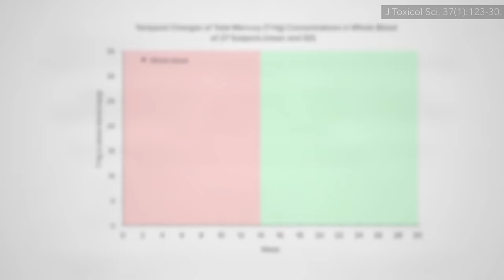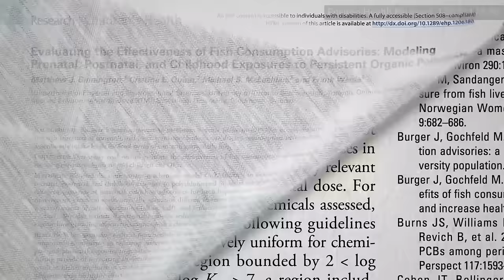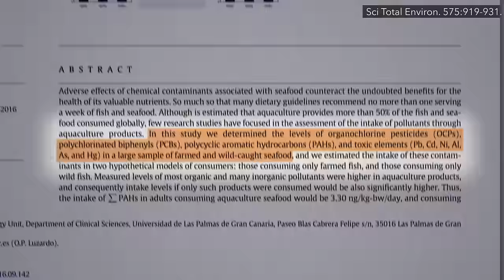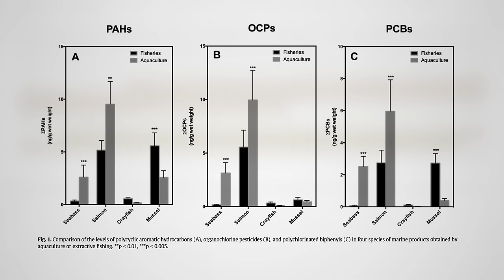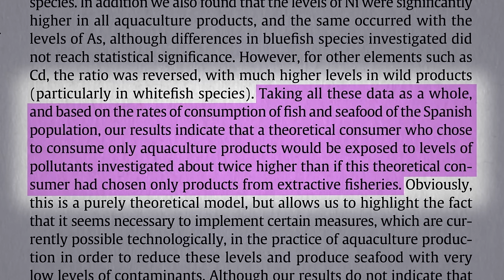Friday Favorites: Avoiding Fish for Five Years Before Pregnancy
The problem with fish advisories that tell pregnant women to cut down on fish consumption is that it may be too late for certain persistent pollutants.

In my other video on this topic, How Long to Detox from Fish Before Pregnancy I mentioned a study that suggests detoxing from fish for one year to see mercury levels decrease, but other pollutants take longer to leave our system.

For optimum brain development, consider a pollutant-free source of omega-3 fatty acids. See Should Vegan Women Supplement with DHA during Pregnancy?

There are other reasons you may want to avoid excessive amounts of any animal protein. See The Effect of Animal Protein on Stress Hormones, Testosterone, and Pregnancy

What about A Plant-Based Pregnancy? Check out the podcast.

Have a question about this video? and someone on the NutritionFacts.org team will try to answer it.

Want to get a list of links to all the scientific sources used in this video? You’ll also find a transcript and acknowledgements for the video, my blog and speaking tour schedule, and an easy way to search (by translated language even) through our videos spanning more than 2,000 health topics.